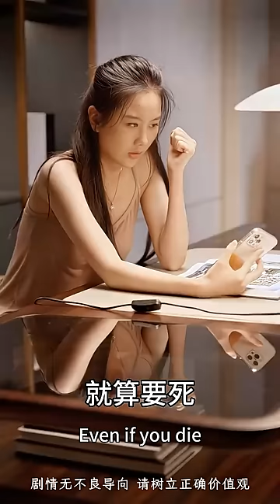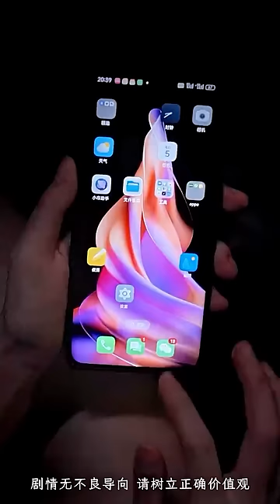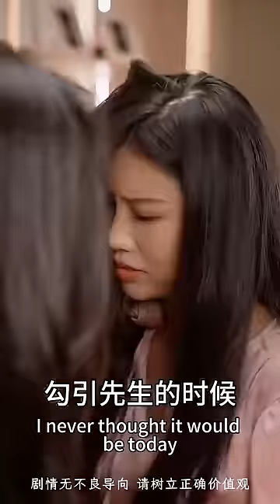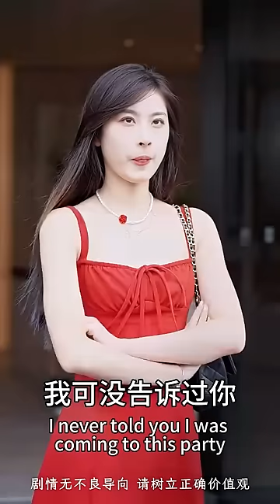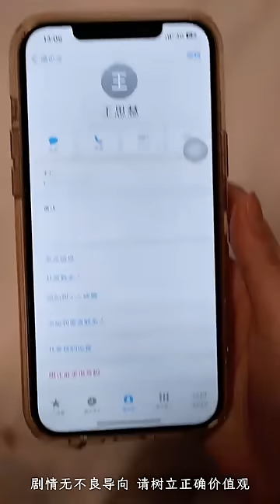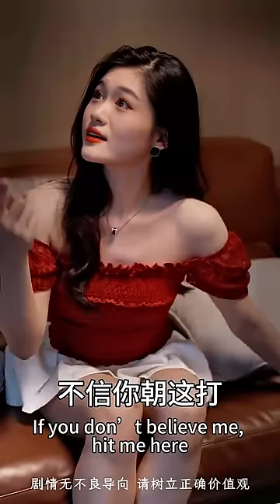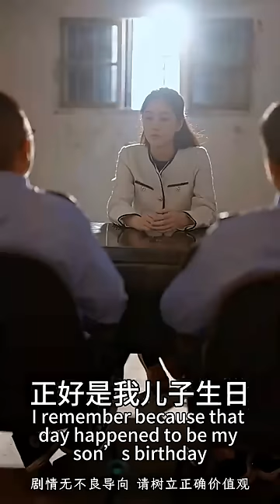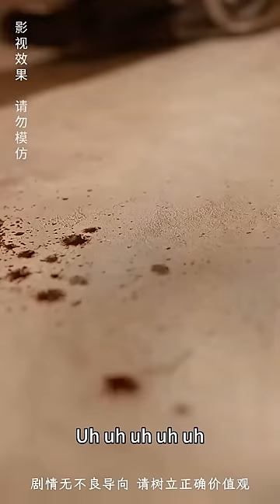丈夫聯合小三下藥害女孩變癡傻，在臥室裏大膽偷情被撞個正著，女孩隱忍裝病暗自準備復仇計畫，讓他們一無所有！熱播短劇